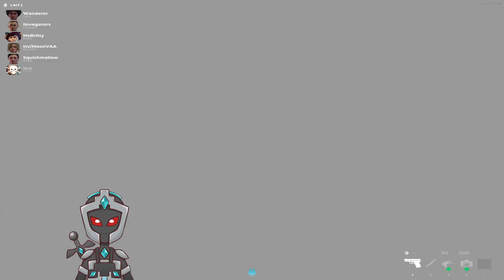Tense Moments | Deceit Gameplay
Hi! These were a few games that I had recently that I thought were good enough to make into a video! Sorry about the recent inactivity, but I should be getting back into more frequent uploads again! Hope y'all enjoy!

0:00 Game 1
4:36 Game 2
8:00 Game 3
12:26 Game 4